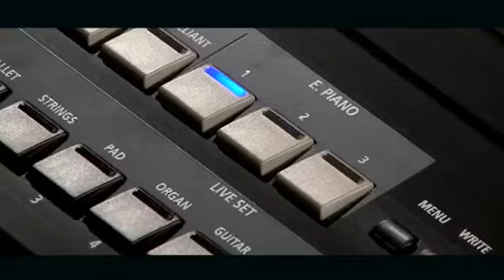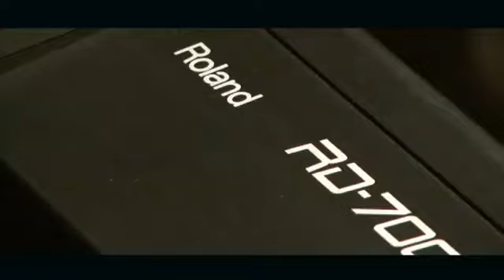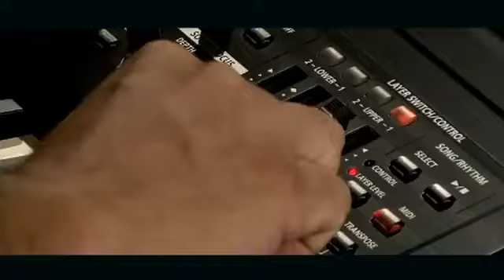TÚNEL DO TEMPO - Piano Digital Roland RD 700NX by Jether Garotti Junior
Piano Digital Roland RD 700NX - Essas Máquinas Fantásticas Não Envelhecem!!!
por Jether Garotti Junior - Lançamento: Ano de 2011

Piano e Teclado, Violão e Guitarra, Bateria, Sax, VS PRO 2022, VS Multitracks e Playbacks

Para quem viu esse vídeo completo, sugiro ver também a Análise do Pianista Jether Garotti Junior no vídeo sugerido nos cards - links abaixo
É uma verdadeira aula, onde o Pianista Profissional faz sua ANÁLISE de um Piano Digital Roland. Legal assistir até o final.